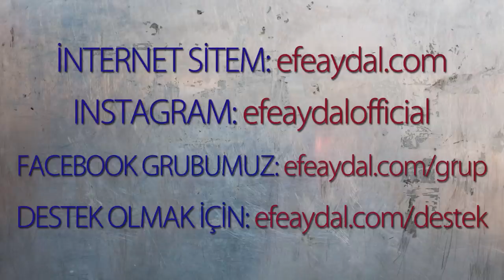MP - Ozan Güven'in Sevgilisine Vs Atması